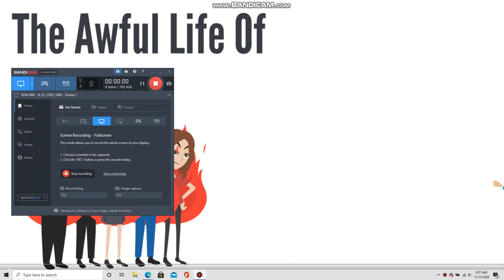Lou Strickland Blasts the Alphabet Train at 3AM/ GROUNDED!